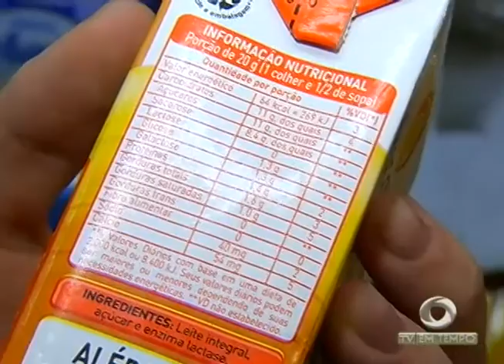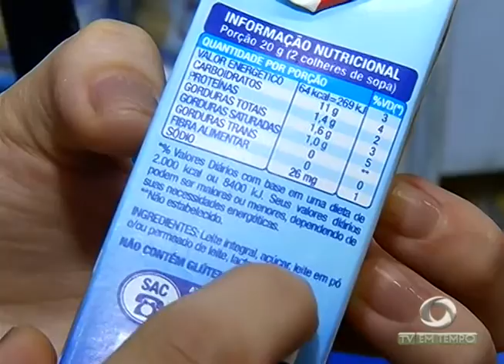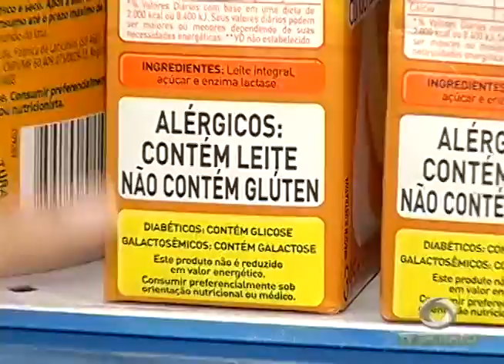BOLETIM EM TEMPO - MANHÃ 02ª EDIÇÃO (12.08.2016)